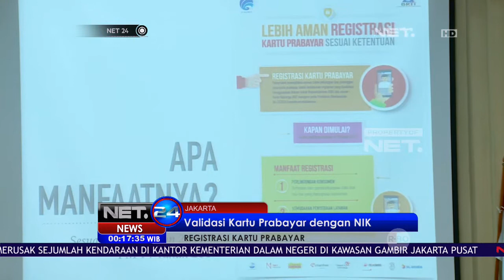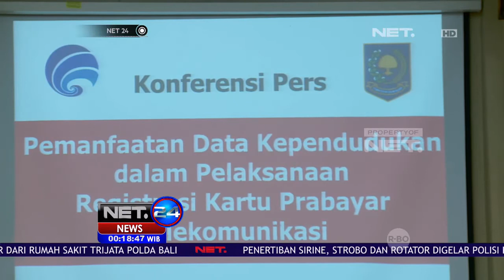Kemenkominfo Akan Terapkan Validasi Nomor Induk Kependudukan pada Kartu Prabayar - NET24